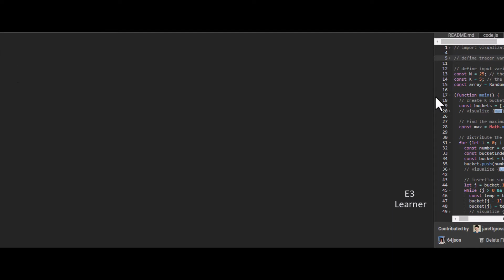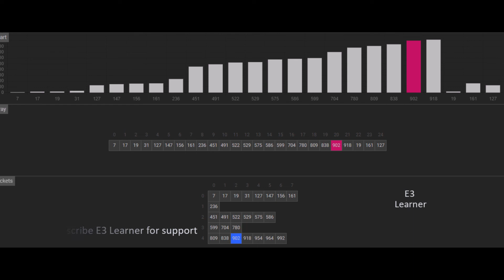Bucket sort algorithm visualization | Data Structure and Algorithm | E3 Learner